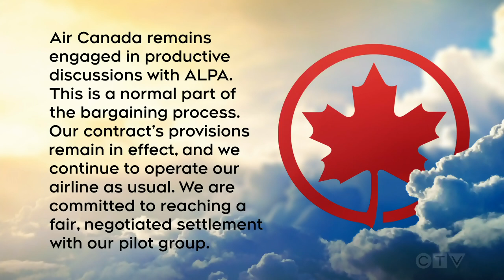Air Canada pilots demand better wages and working conditions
Air Canada pilots picketed at Toronto's Pearson airport calling for better wages amid contract talks.